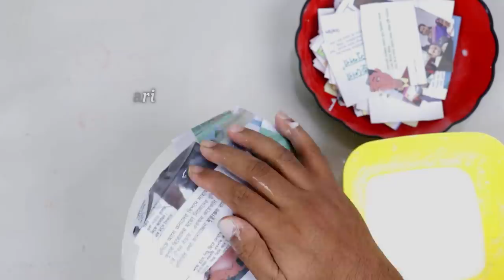Flower Pot making at home || Stylist basket make || ❀ flower vase making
Flower vase making at home , Stylist flower vase.

wall hanging
Room decorating
Best out of waste
room decor